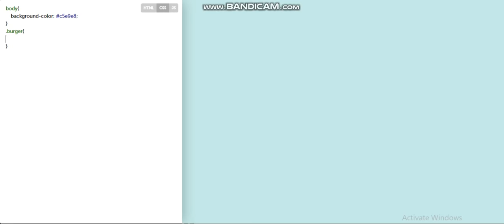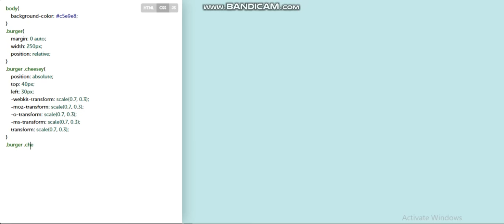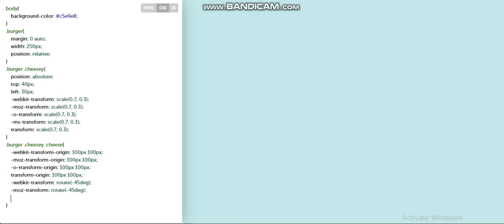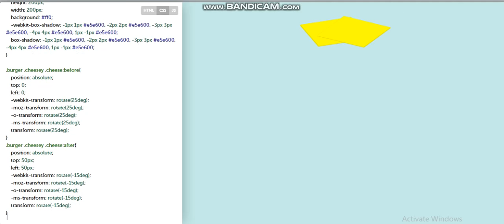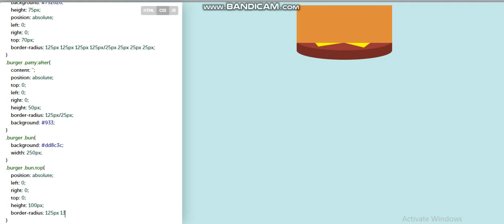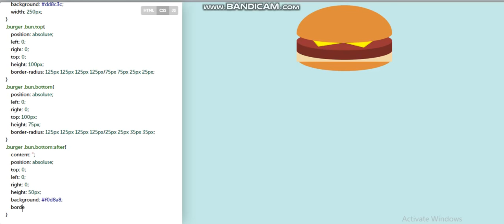Pure CSS Cheeseburger